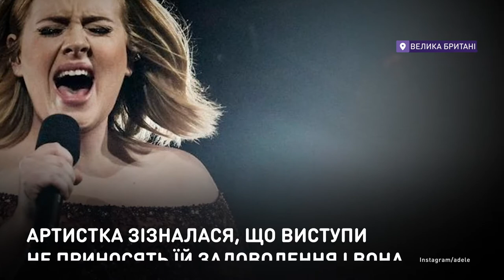Концерт для Адель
Первый челлендж 2019 года.
В конце прошлого года певица Адель шокировала фанатов заявлением, что прекращает свою концертную деятельность. А в начале этого года поклонники артистки устроили в ее честь эпический и немного грустный челлендж.

Перший челендж 2019 року.
Наприкінці минулого року співачка Адель шокувала фанатів заявою, що припиняє свою концертну діяльність. А на початку цього року шанувальники артистки  влаштували на її честь епічний та трішки сумний челендж. У соціальних мережах з'явилося відео, де мармеладний ведмедик співає голосом Адель, а йому підспівують 200 інших.